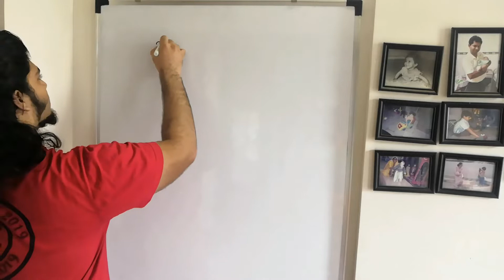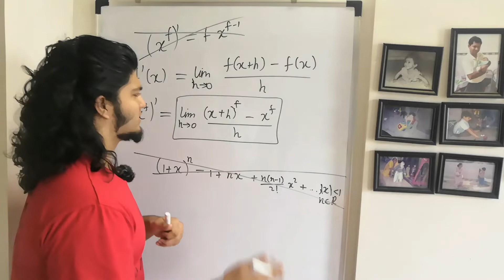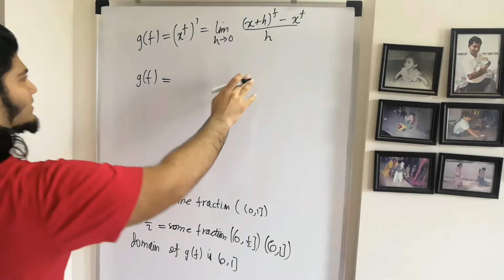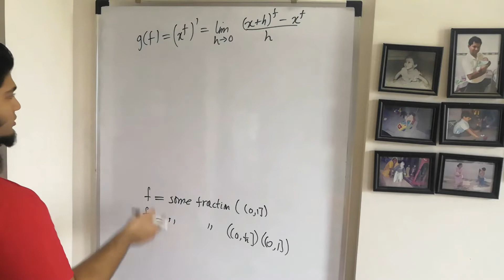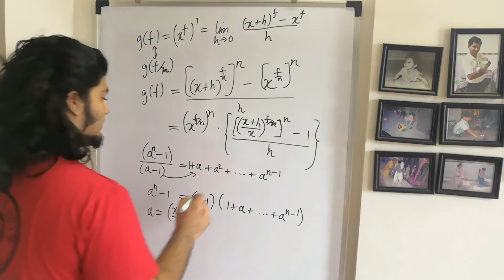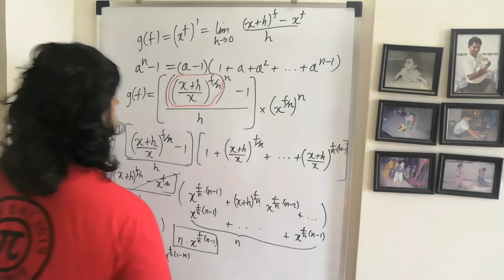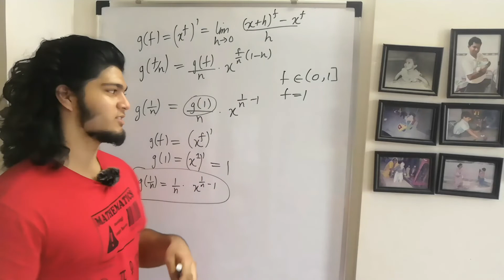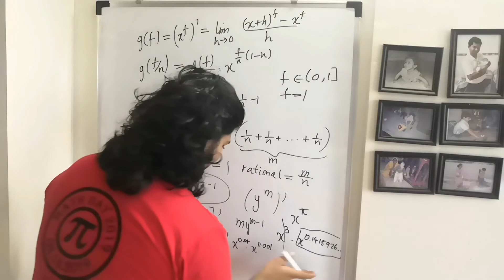THE POWER RULE FOR FRACTIONAL POWERS, TRA WAY!